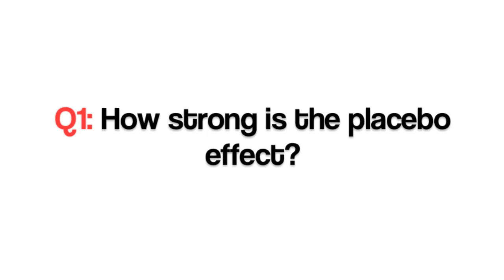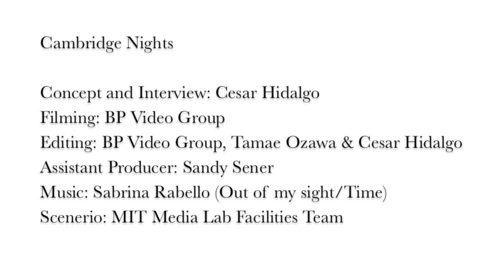Ted Kaptchuk - On The Power of Placebos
1. How strong is the placebo effect?
2. Are placebo effects used outside of medicine?
3. How are placebo studies perceived by people working in other aspects of medicine?
4. What is the future of placebo studies?